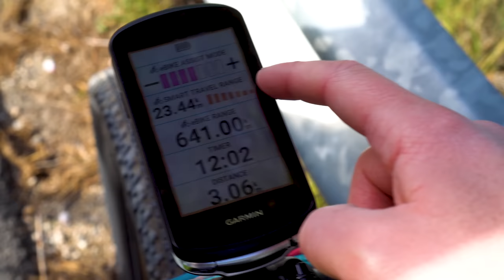Our First E-Gravel Adventure | BikeRadar Gravel Diaries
In this latest episode of Gravel Diaries, Robyn and Liam are in Spain as they take on a challenge set by Mondraker. Our dynamic duo have to cling onto the wheel of European Masters Cross-Country Champion Ino Serra.

They’re riding the brand’s newest e-gravel bike, the Dusty, taking on big climbs, technical off-road segments and speedy descents.

Can Robyn and Liam follow a world-class rider? Will their batteries last? Keep watching to find out!

If you have any thoughts or questions, as always, leave them in the comments section 👇

Chapters
00:00 Intro
00:57 The Challenge
01:45 Technical Terrain
05:25 Bike Check
07:05 Loads Of Crashes
13:24 Final Thoughts